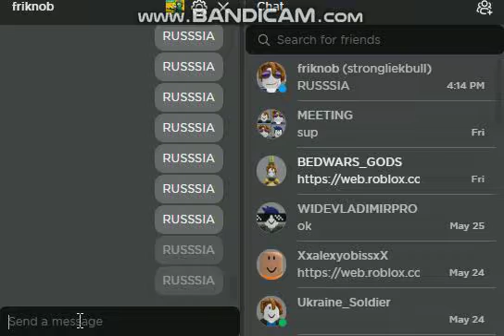back uploading videos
gone again lol